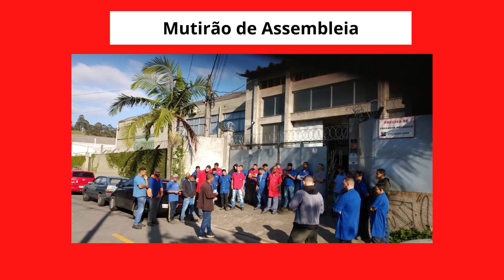Negociações e mutirão de assembleias da Campanha Salarial são assuntos deste Hora da Boia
O Hora da Boia desta quarta-feira, 26, destaca o início das negociações com os grupos patronais e a segunda fase do mutirão de assembleias, que passa pelas fábricas para reforçar a mobilização dos metalúrgicos de Osasco e região por uma Campanha Salarial forte. Também nesta edição o interesse do governo em congelar o salário mínimo.